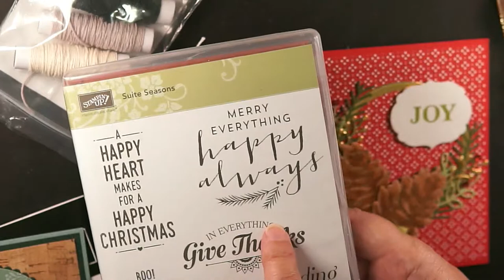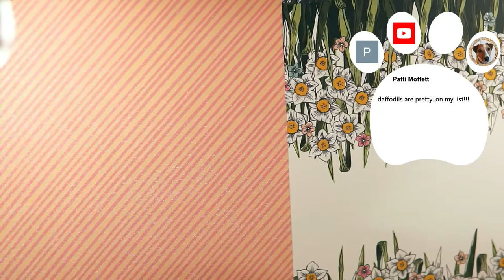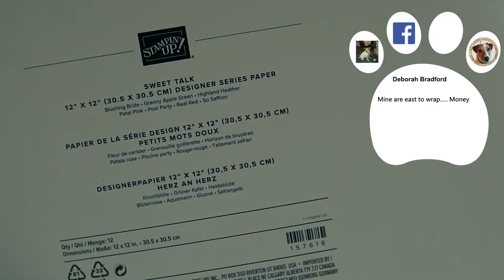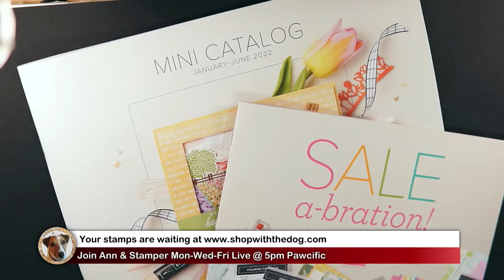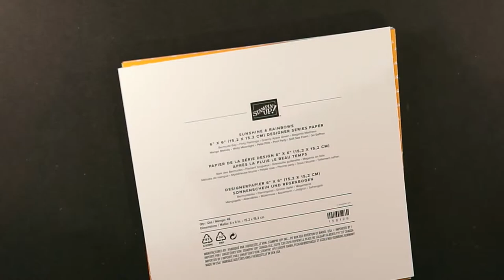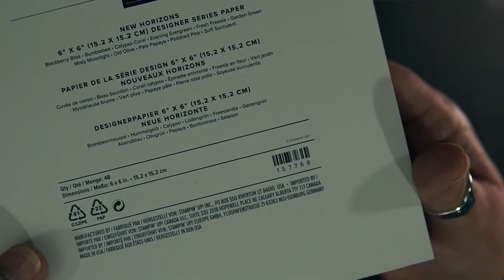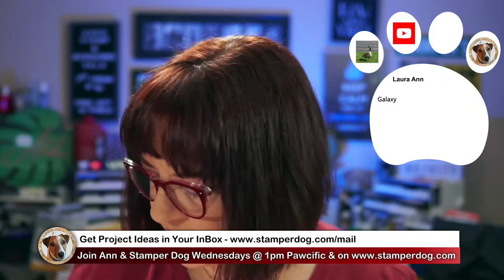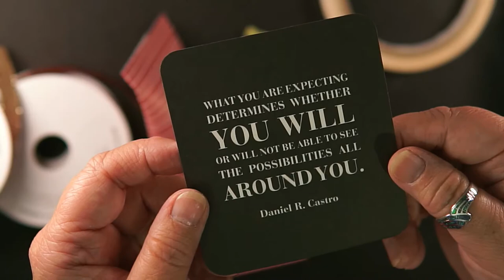🔴Monday Stampin' Up! Sneak Peek & Throwback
Score stamps and cardmaking supplies when you shop with us

Link to great magnets for your dies.
Get the new larger ones here along with other great papercrafting items we like